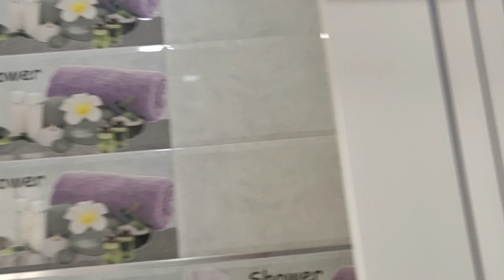réalisation porte de douche accordéon 0770032521/0550080822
cabine de douche accordéon italienne